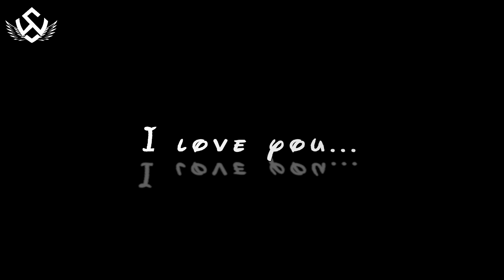Din Bhar Kare Baatein Hum - Salman khan | I love You unplugged Song | StatusWings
The Video of I Love You from Bodyguard. The Video has been Making by StatusWings Channel  and this Black Screen Status Song is Piano Version

Movie :- Bodyguard | Salman Khan
Singer : Ash King

I love You Lyrics :-
Din bhar kare baatein hum
Phir bhi lage baatein adhoori aajkal
Mann ki dehleezon pe koi aaye na
Bas tum zaroori aajkal

Abhr main hoon,tu aasmaan hai
Paas hai tu, par kahaan hai
Zidd meri tu nahi, meri aadat hai tu
I love you...(I Love you tu ru ru)
yeah...

gehri si in raaton mein black screen status
happy birthday black screen status
love song black screen status
rovegi menu yaad karke black screen status
love status black screen
sad song status black screen
song black screen status
maine tera naam dil rakh diya black screen status
love song status black screen
love song black screen status tamil
birthday black screen status
hindi black screen status
birthday song status black screen
black screen song status
new song black screen status
black screen love status
samajh na aave samjhaun to
mera pyar samajh na aave tenu samjhawan mein
sochu tujhe toh hai subah
main jo aajkal akele me muskurata hu
ye tune kya kiya
ishq sufiyana
afsos karoge
ye jo has rahi hai duniya
gehri si raaton mein black
gehri si in raaton mein black screen
gehri si in raaton mein black
love song lyrics black screen